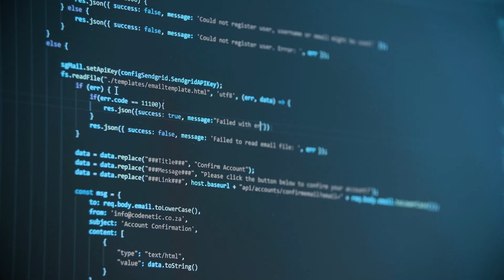Message from TGL - Valentine's Day Special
Here is a Special Message from our friends over at TGL (The Gibraltar Lab)!!!

Oh hey! It's @NokaiGaming